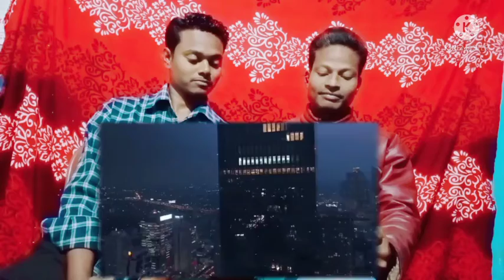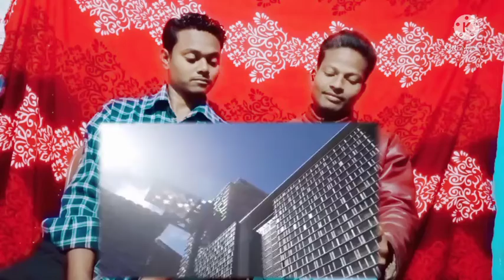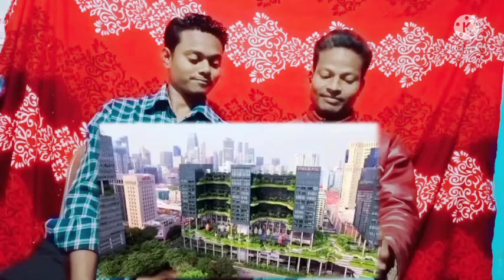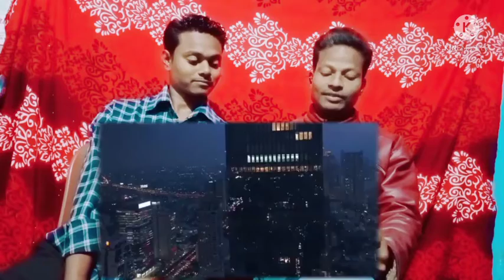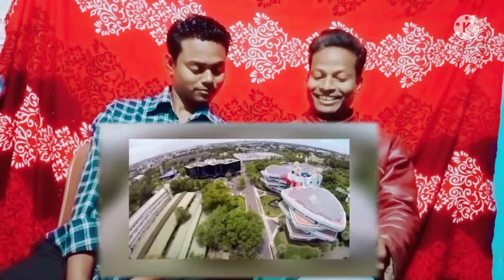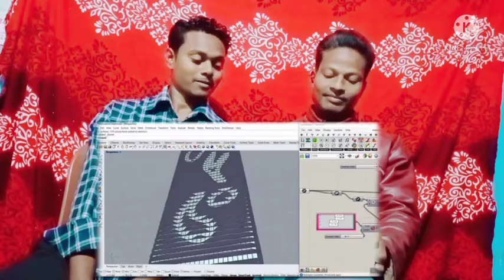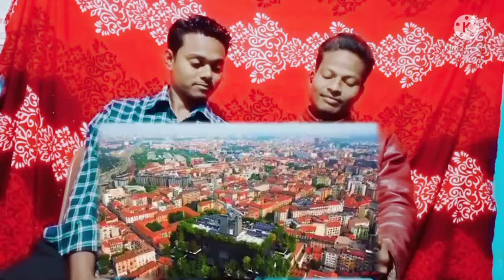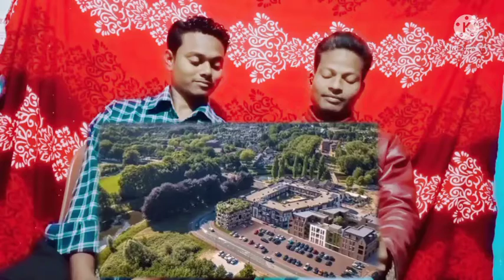top 10 unbelievable Building#Video Reaction Rohan& Anand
D DNA ANAND ABINASH DEOGAM
Anand collection
top 10 unbelievable buildings